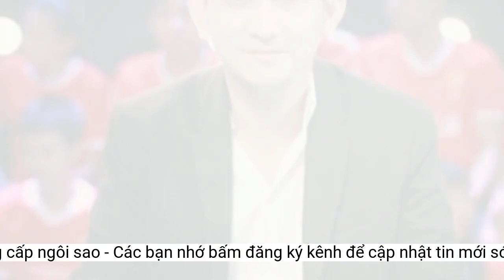HLV Nguyễn Tuấn Phong: Đẳng cấp ngôi sao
Chứng kiến ống kính truyền hình đặc tả gương mặt kiên định của Cristiano Ronaldo, khi anh dẫn đầu tuyển Bồ Đào Nha bước ra sân vận động 974 chuẩn bị đối đầu cùng Ghana đêm 24-11, hẳn bất cứ người hâm mộ nào cũng sẽ nảy sinh cảm giác thán phục chiến binh tuổi 37 này.Tôi cũng thực sự cảm động khi nhìn Neymar tập tễnh rời sân với cái mắt cá chân sưng vù. Liệu anh có kịp bình phục để tiếp tục ra sân với Brazil đối đầu cùng Thụy Sĩ 3 ngày tới, câu trả lời vẫn còn nằm trong vùng bí ẩn… Chỉ biết rằng, Neymar "kịch sĩ" ngày xưa đã không còn, anh chín chắn hơn trong từng suy nghĩ, trở thành đầu tàu thực thụ của Selecao trong chuyến hành trình chinh phục chức vô địch World Cup lần thứ 6.
Neymar gián tiếp góp công vào cả hai bàn thắng của Richarlison trước Serbia, và chắc chắn sẽ còn tỏa sáng hơn nữa nếu kịp trở lại cùng Brazil. World Cup cần ngôi sao và ngôi sao với đẳng cấp của mình cũng cần World Cup để đi vào lịch sử.
Ronaldo nắm vô số kỷ lục ghi bàn là điều đã rõ ràng, thế nhưng để chạm tay đến kỳ tích thuộc hàng "độc nhất vô nhị" bằng việc ghi bàn ở 5 VCK World Cup liên tiếp khi đã 37 tuổi, anh đã khiến những người hâm mộ chân chính phải ngả mũ thán phục.
Thi đấu xông xáo, có mặt ở từng điểm nóng và dứt điểm khi có cơ hội, Ronaldo chính là hình mẫu mà mọi cầu thủ cần học tập về ý thức chuyên nghiệp, mà nhiều người cứ mặc định một cách vô căn cứ là tính hiếu thắng của ngôi sao người Bồ. Miệng đời dư luận mà, người yêu cũng nhiều, kẻ ghét cũng chẳng ít, không sao! Chỉ biết nỗ lực tuyệt vời của Ronaldo đã được đền đáp khi chính anh mang về quả phạt đền phút 61 rồi tự mình thực hiện thành công.
Tựa hồ chẳng điều gì có thể làm khó anh, dẫu ngổn ngang trăm mối tơ vò những chuyện trong lẫn ngoài chuyên môn. Phải thanh lý hợp đồng sớm với Man United, bị FA phạt tiền và cấm thi đấu 2 trận vì cư xử thiếu chuẩn mực với CĐV, bị giới hâm mộ trong nước kêu gọi "buông bỏ" đội tuyển vì sa sút phong độ, Ronaldo vẫn để lại tất cả sau lưng, cùng đồng đội chiến đấu vì mục tiêu vô địch World Cup, danh hiệu duy nhất mà anh còn thiếu.
HLV Nguyễn Tuấn Phong. (Ảnh: HOÀNG TRIỀU)